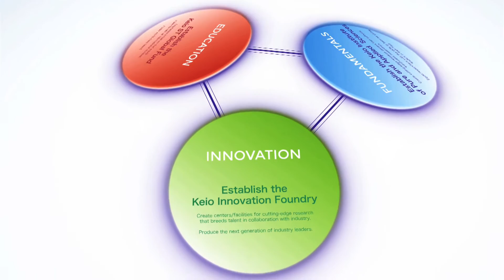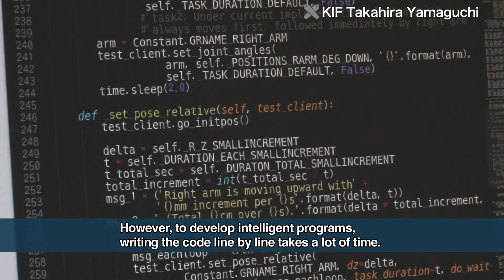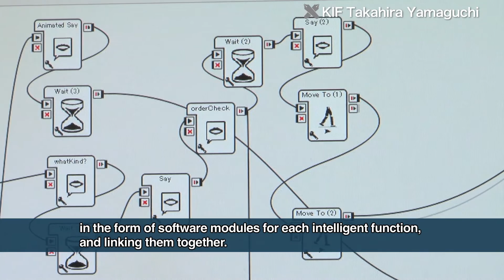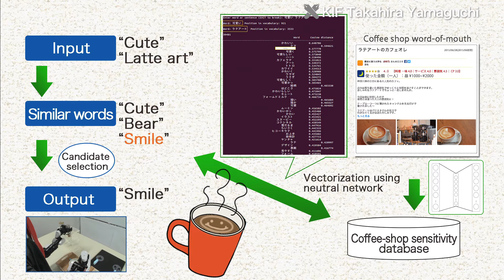Development of PRINTEPS, a framework for creating practical applications of artificial intelligence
As one of the projects to commemorate the 75th anniversary since the founding of the Faculty of Science and Technology at Keio University, Keio Innovation Foundry, commonly referred to as KIF, was launched to promote innovative research projects as collaborations between industry, academia and the government. The objective is to form a consortium for joint developments with the industrial world of technologies approaching the practical application level from the Faculty of Science and Technology, and to conduct various types of joint research while maintaining active exchanges between industrial, academic, and government researchers.

One research project in KIF is “Development of PRINTEPS, a framework for creating practical applications of artificial intelligence, and putting it to practical use in society.” This project’s representative is Professor Takahira Yamaguchi, in the Department of Administration Engineering.

“Recently, humaniod robots have made their debut in society, but at present, developing software for robots takes a lot of time.  So, our aim is to construct a platform that enables robot software development to be done easily.”

“For people, it’s easy to understand words, speak, and listen, read people’s facial expressions, look at objects and recognize them, use a variety of knowledge to think and learn, and also move. But robots need a variety of intelligent programs to do those things. However, to develop intelligent programs, writing the code line by line takes a lot of time. So, we are developing a platform called PRINTEPS, which makes it easy to achieve intelligent functions for robots by providing lots of program chunks, in the form of software modules for each intelligent function, and linking them together. “

The robot software modules are of six types. Broadly speaking, they utilize a knowledge base for inference and learning, speech dialog, emotion recognition, person recognition, object recognition, and motion planning and execution. In human terms, they enable robots to think, listen, speak, feel, see, and move.

Professor Yamaguchi’s group is developing PRINTEPS, a platform that elaborates these six software module sets, and combines them to easily implement various intelligent functions for robots.

“As specific examples of applications for PRINTEPS, robots with different functions could work together to do coffee-shop service. Or, just like the small android next to me, which is called NAO, robots could hold classes with teachers in elementary schools. These are two examples we’re working on right now.”

In KIF, partnerships between industry and academia, and partnerships in society, are major themes. For example, we think PRINTEPS could be used to develop software for product assembly by robots. Currently, introducing robots on the factory floor requires a lot of time for software development. We expect the development time to be substantially reduced by using PRINTEPS, so this research could contribute to the manufacturing industry. And it could also help to develop service robots that interact with customers, through the coffee-shop service I described earlier. From now on, robot software will be relevant to a variety of sectors, so we hope that PRINTEPS can contribute to collaboration between industry and academia in lots of areas.